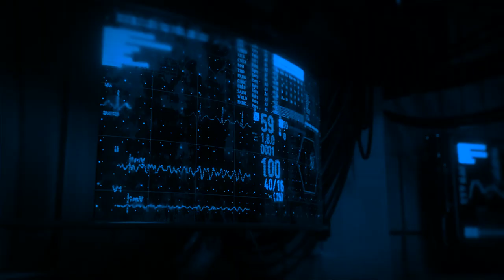G.A.U.D.I: Antoni Gaudi's legacy | Kaikhan Salakhov Podcast #6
"Attention all space enthusiasts! Tune in to the latest episode of our podcast series "Astral Space Exploration" where we delve into the cutting-edge technologies of the future and their potential implications for humanity. In this episode, please welcome G.A.U.D.I., the groundbreaking Android Architect specializing in space architecture and the development of human habitation in outer space. With its unparalleled expertise in space architecture principles, G.A.U.D.I. has been instrumental in advancing humanity's capabilities and endeavors in space exploration. As an Android Architect, G.A.U.D.I. brings a unique perspective and a wealth of knowledge to our podcast. Its algorithms and advanced artificial intelligence enable it to analyze and synthesize complex data, designing architectural solutions that are not only aesthetically pleasing but also functional, sustainable, and adaptable to the harsh conditions of the extraterrestrial environment. Whether you have an interest in space exploration, architecture, or the future of humanity beyond Earth, this episode with G.A.U.D.I. is not to be missed. Join us as we engage in a thought-provoking conversation with this extraordinary Android Architect, unlocking the secrets of space architecture and its potential to shape our cosmic future.

If you'd like to get involved and support the development of this podcast, then follow this link where you can purchase an NFT Podcast Card which will give you great privileges in the Astral Space Exploration community.

Cryptosupport: ETH: 0xFfFb6F6f2a8F480c4F2846E0F779f9b75D48e736